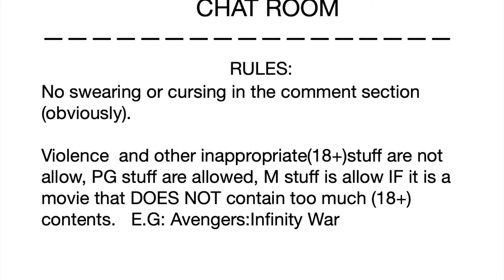CHAT ROOM (THE REAL ONE)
sup guys im preparing something good this afternoon, check it out later!!
also, this is the official one lmao